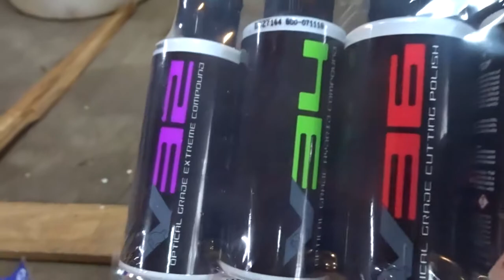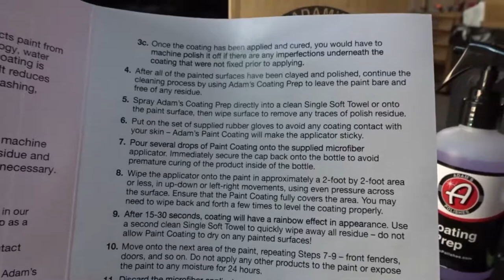Vlog #8 - Cars and Coffee Prep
Cars and Coffee Biloxi's January 2019 event is coming up in a few days, so I decide to finally paint correct and ceramic coat the Charger in preparation for the event.

Music Used
• Grind by ChukiBeats